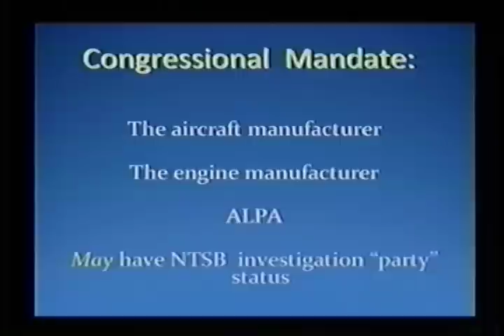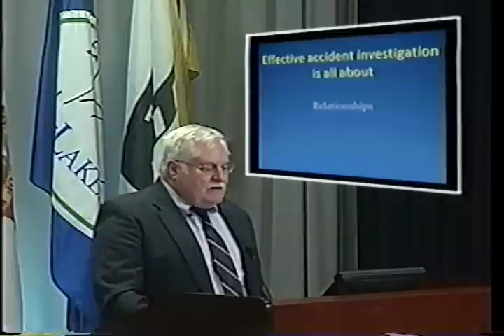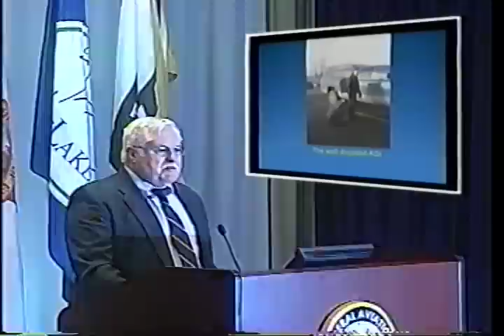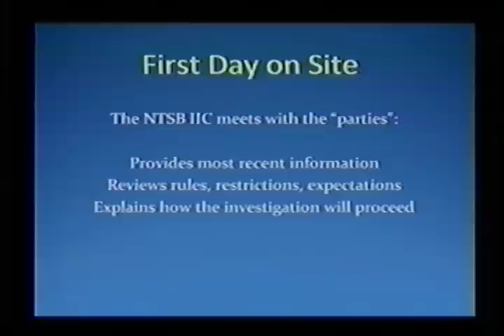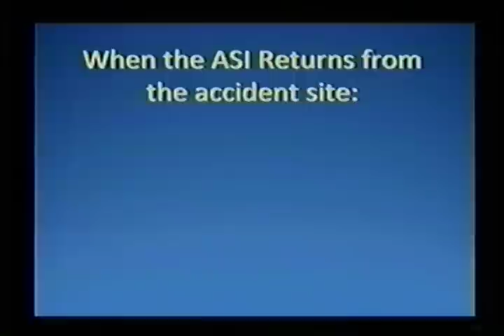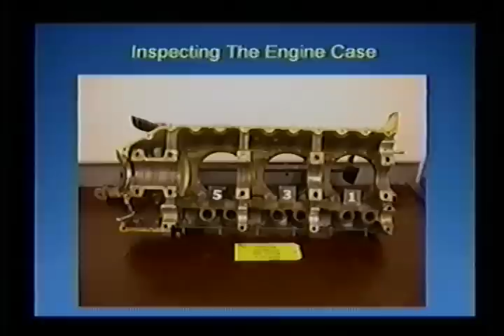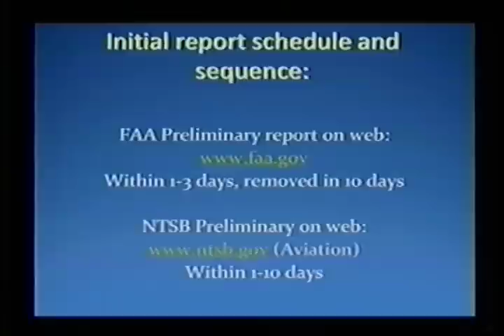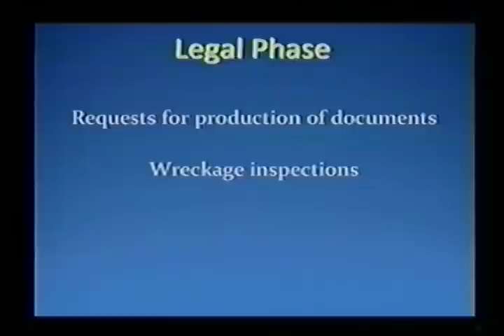Accident Investigation What Happens When the Phone Rings (2009)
Federal Aviation Administration Sun 'n Fun 2009
Accident Investigation: What Happens When the Phone Rings with Cirrus Aircraft (09042501)